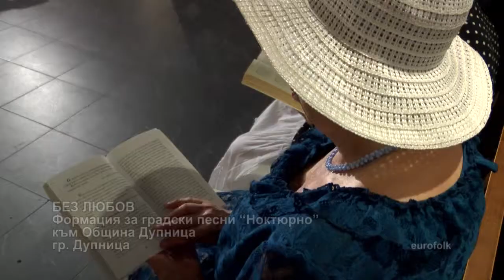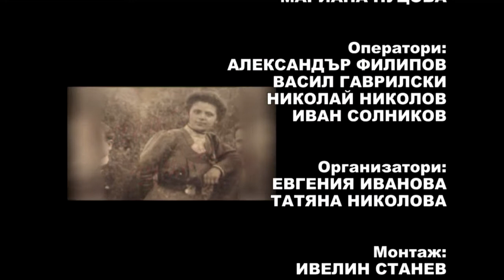PD December2014 695 HD